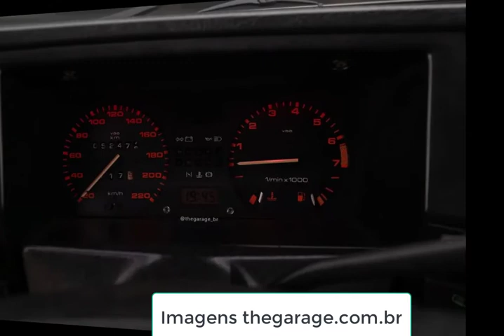VW Gol Copa 1994 - Matéria completa